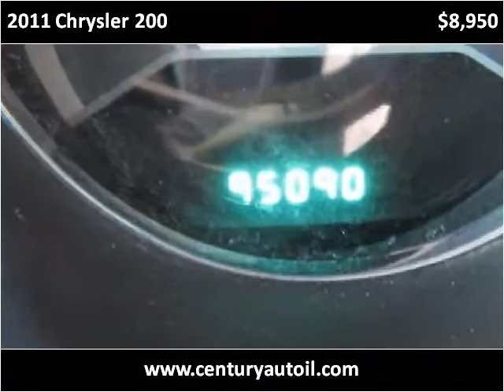2011 Chrysler 200 Used Cars Chicago,elgin,aurora,addison,gle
This 2011 Chrysler 200 is available from Century Auto Sales.